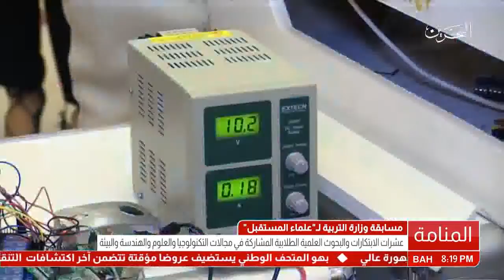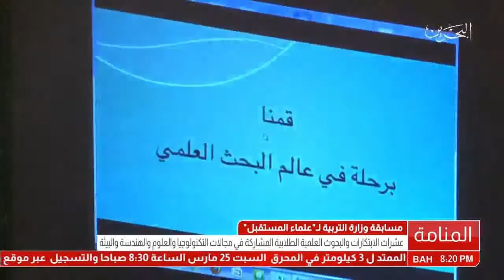البحرين : مسابقة وزارة التربية ل "علماء المستقبل"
مسابقة وزارة التربية ل "علماء المستقبل"